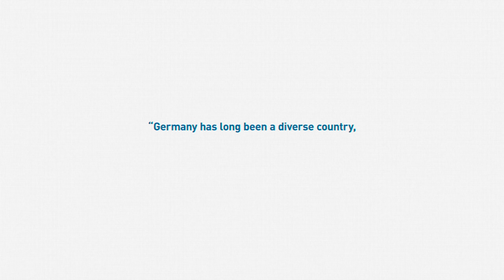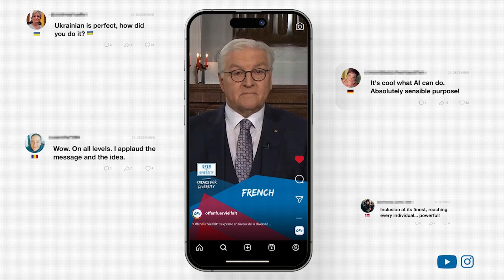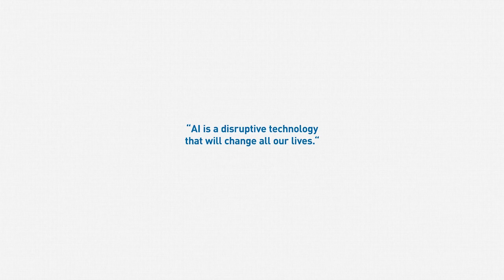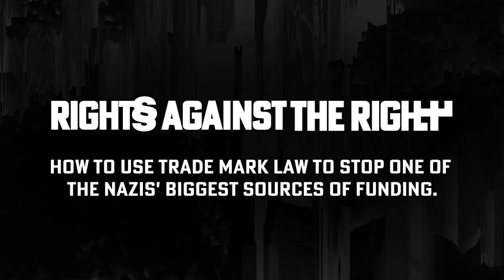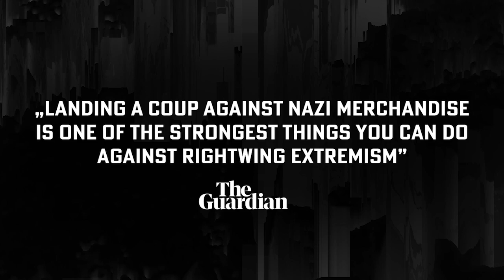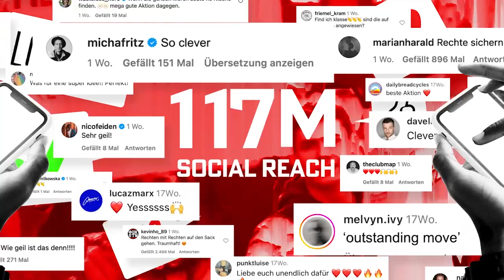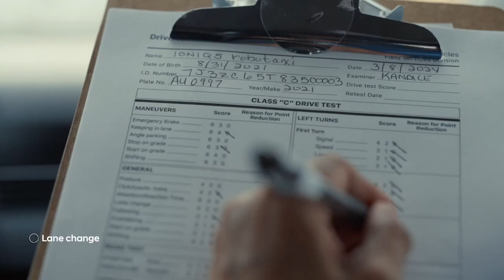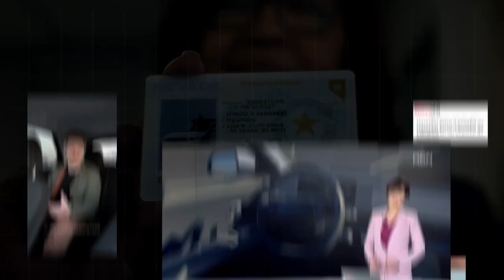Creativity from the Other Side Featuring: Dörte Spengler-Ahrens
In this engaging episode of "Creativity from the Other Side," host David Sable sits down with Dörte Spengler-Ahrens, the Chairwoman of Jung von Matt and President of ADC. Dörte shares insights into her illustrious career, discussing everything from her early days as an art director and copywriter to becoming a key figure in one of Germany's most renowned advertising agencies.